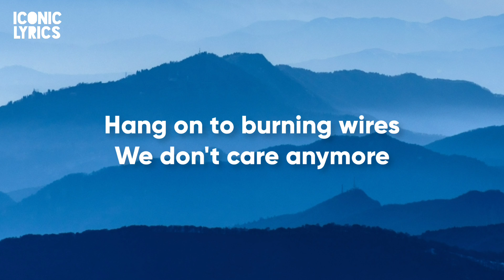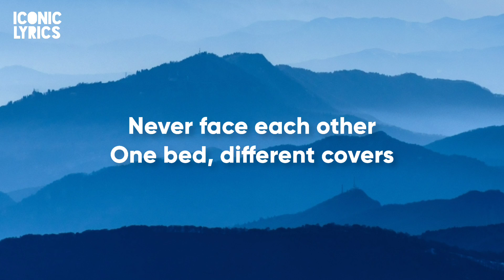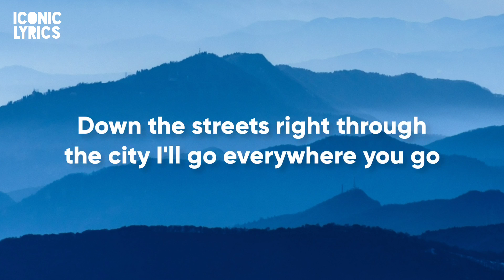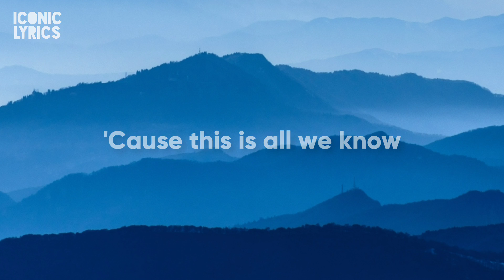The Chainsmokers - All We Know Ft. Phoebe Ryan (Lyrics)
Hi, everyone...